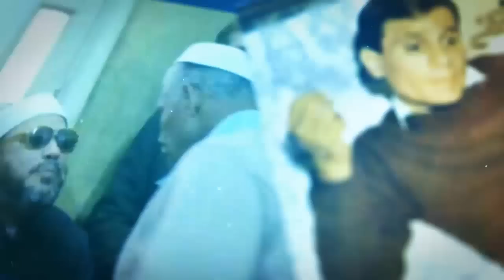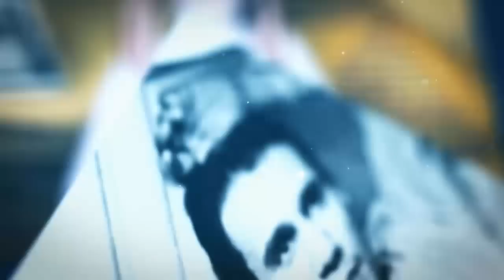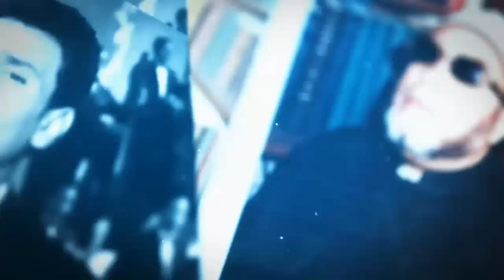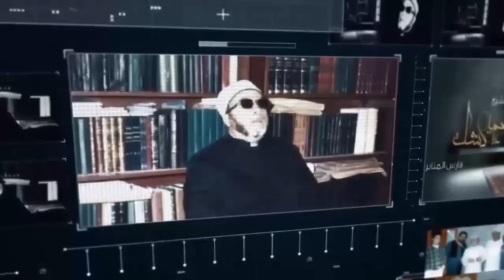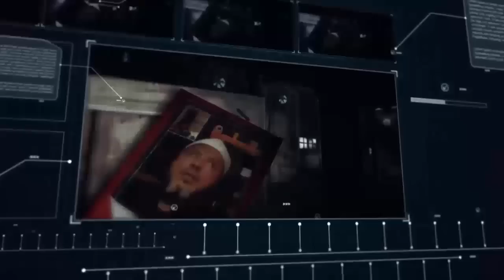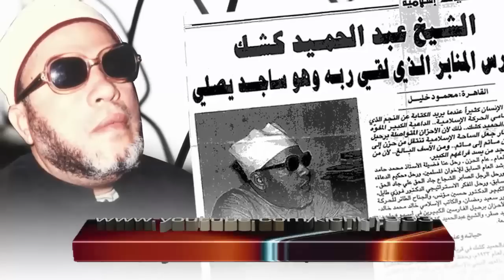اقوى خطب الشيخ كشك الممنوعة من النشر - وفاة عبد الحليم حافظ والحكام العرب العملاء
قناة الشيخ كشك علي اليوتيوب